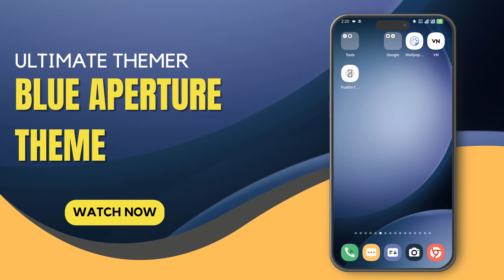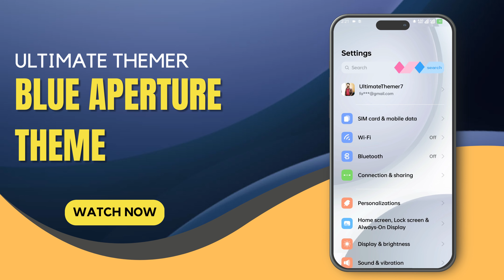Blue Aperture Theme For Oppo And Realme|| Simple and Clean Lockscreen|| R 11, 12, 13 Supported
Theme link..
Realme UI 4.0 & Color OS 13